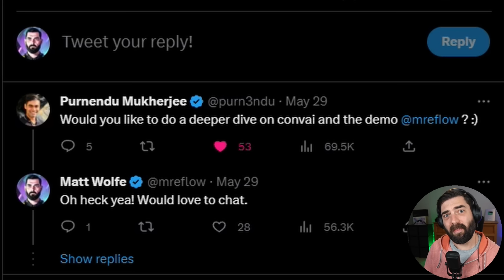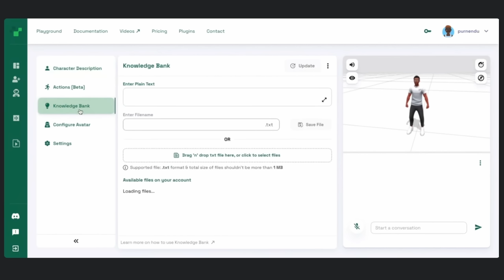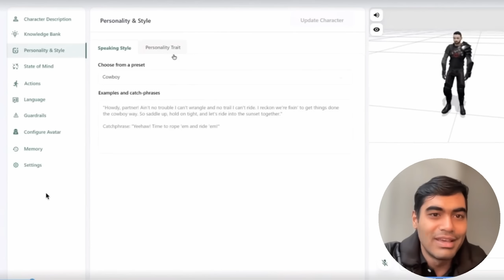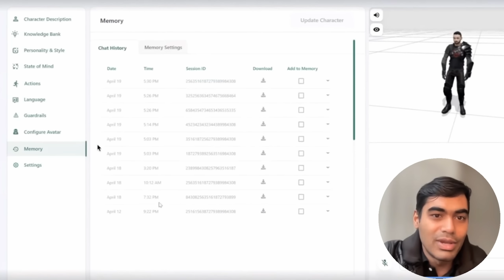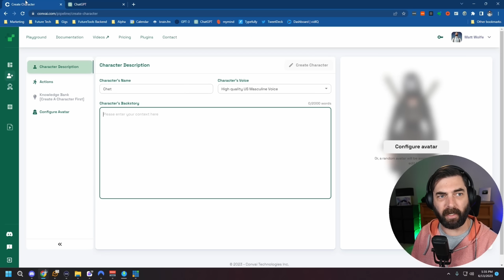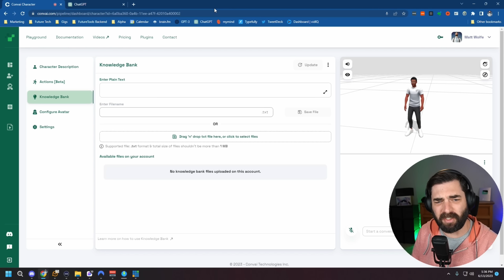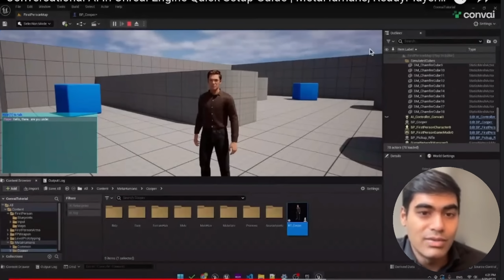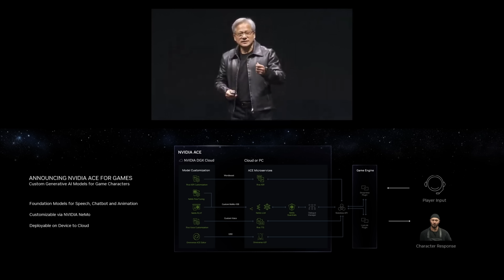The AI Innovation That Will Change Gaming Forever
I had the opportunity to sit down with the founder and CEO of Convai, the company behind the viral NVIDIA Computex game demo. In this video, I get to pick his brain about how the tool works, how to create characters, how to use it yourself, and I even get to demo it a bit myself.

0:00 Intro
0:47 What is Convai?
1:31 Avoiding Going Off The Rails
2:40 Creating Character Personality
3:17 How Character Response Times Are So Quick
4:02 How This Changes Game Development
5:02 Demoing A Game in Real-Time
8:16 Creating My Own Character
10:51 How To Set It Up Yourself
11:32 Convai Cost
11:50 My Thoughts On Where This Is Going